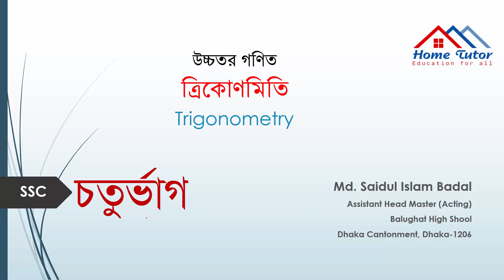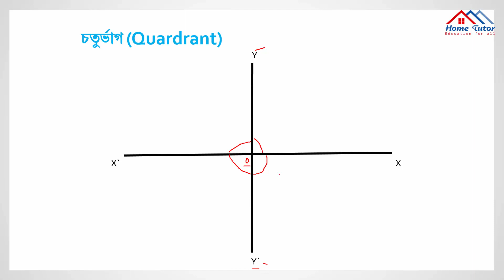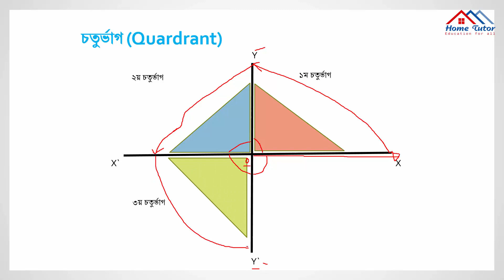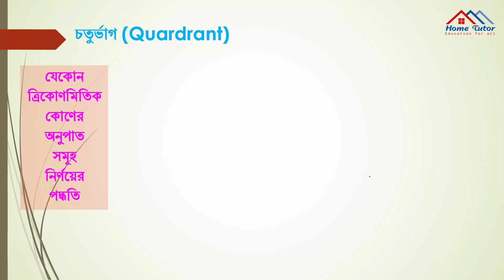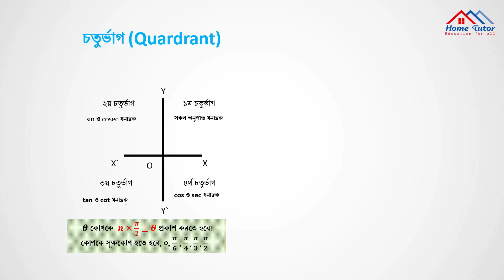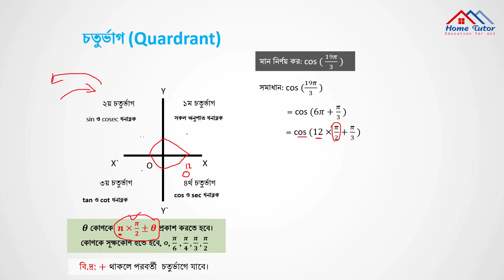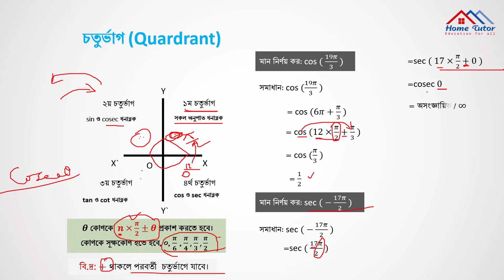SSC Higher Math Trigonometry Quadrant || ত্রিকোণমিতির চতুর্ভাগের ধারণা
SSC Higher Math Chapter 8.1 Trigonometry || নবম দশম শ্রেণির উচ্চতর গণিত অনুশীলনী ৮.১ ত্রিকোণমিতি||

nine ten higher math chapter 1
ssc higher math set and funciton
class nine higher math
nine ten higher math chapter 10.1
ssc hiher math chapter 11.2
ssc hiher math chapter 11.3
ssc hiher math chapter 11.4
class nine ten higher math chapter 11
9-10 higher math sthananko jamity
ssc higher math ghono jamity chapter 13
কোণকে রেডিয়ান ও ডিগ্রীতে প্রকাশ
ssc higher math somvobona
ssc highe math probability
নবম দশম শ্রেণির উচ্চতর গণিত অনুশীলনী ১ সেট ও ফাংশন
নবম দশম শ্রেণির উচ্চতর গণিত অনুশীলনী ২ বীজগাণিতিক রাশি
নবম দশম শ্রেণির উচ্চতর গণিত অনুশীলনী ৩ জ্যামিতি
নবম দশম শ্রেণির উচ্চতর গণিত অনুশীলনী ৫ সমীকরণ
নবম দশম শ্রেণির উচ্চতর গণিত অনুশীলনী ৬ অসমতা
নবম দশম শ্রেণির উচ্চতর গণিত অনুশীলনী ৭ ধারা, অসীম ধারা, সান্ত সেট, অসীমতক সমষ্টি নির্ণয়
নবম দশম শ্রেণির উচ্চতর গণিত অনুশীলনী ৮ ত্রিকোনমিতি
নবম দশম শ্রেণির উচ্চতর গণিত অনুশীলনী ৯ সূচকীয় ও লগারিদম ফাংশন
নবম দশম শ্রেণির উচ্চতর গণিত অনুশীলনী ১০ দ্বীপদী বিস্তৃতি
এসএসসি দ্বিপদী বিস্তৃতি
নবম দশম শ্রেণির উচ্চতর গণিত অনুশীলনী ১১ স্থানাংক জ্যামিতি
নবম দশম শ্রেণির উচ্চতর গণিত অনুশীলনী ১৩ ঘন জ্যামিতি
নবম দশম শ্রেণির উচ্চতর গণিত অনুশীলনী ১৪ সম্ভাবনা
এসএসসি উচ্চতর গণিত সম্ভাবনা
হোমটিউটর বাদল স্যার, বাদল স্যার,